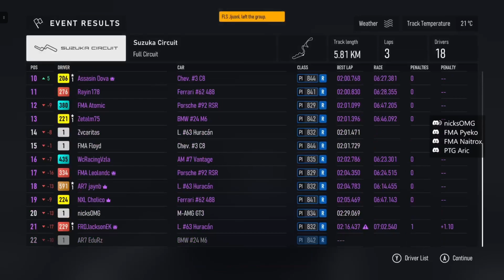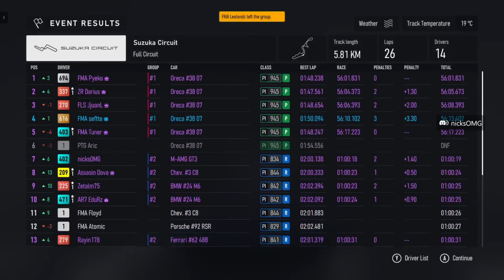Fecha 5 - Suzuka